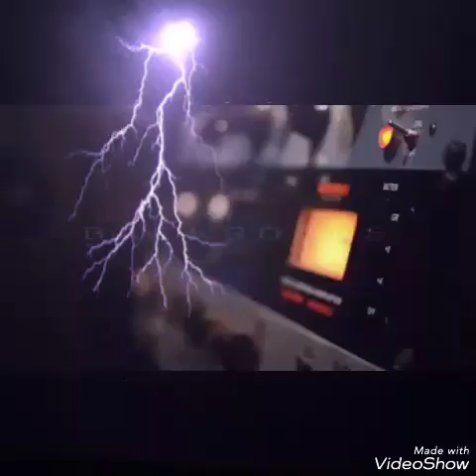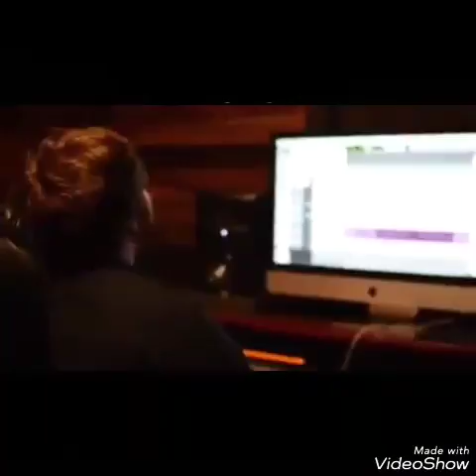BackRoads (Joey Gettings) FT. Hubb